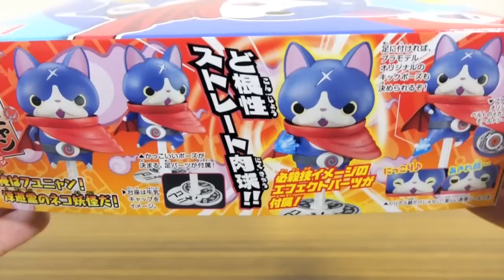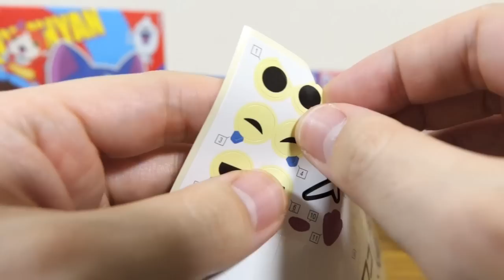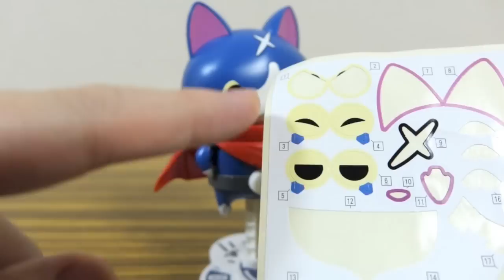ライダーキックもできるぜ！フユニャン 映画妖怪ウォッチプラモデル 組み立てレビュー！ド根性ストレート肉球エフェクト付き エンマ大王と5つの物語だニャン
妖怪ウォッチ プラモデルシリーズ